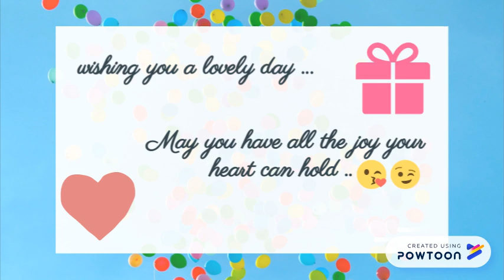Andreea's bd 2018